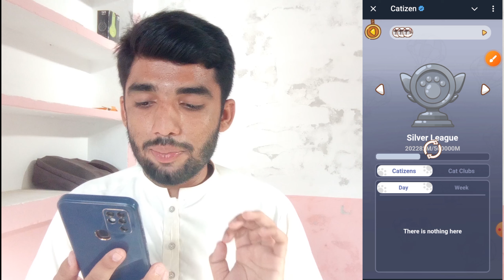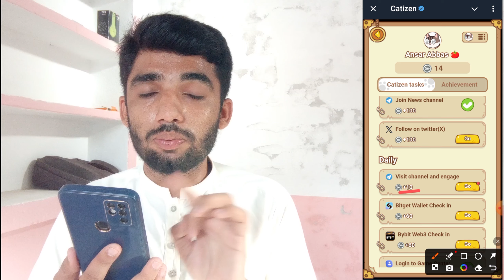Catizen Airdrop 🤑 | Catizen Airdrop Listing Date | Catizen Airdrop New Update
queries solved:-
catizen airdrop
catizen airdrop claim
catizen listing date
catizen listing
catizen airdrop launch
catizen 26th airdrop launch date
pi network
catizen airdrop listing date update